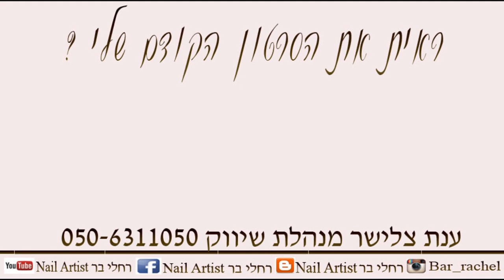למה הלק ג'ל מתקלף לי ? איך מורחים נכון לק ג'ל ?